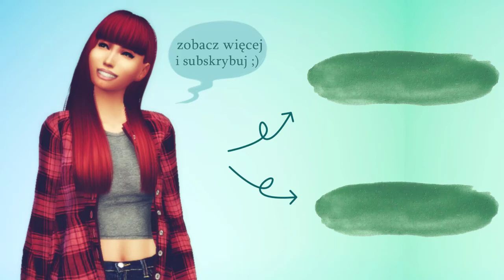The sims 2: Rodzina Zastępcza, #44